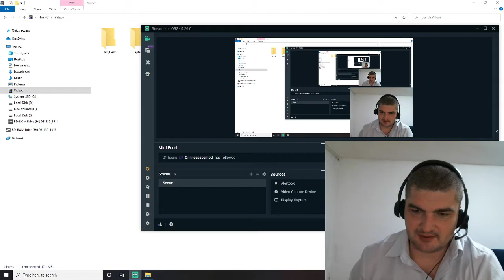chess joke(zet i tasta)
zet i tasta